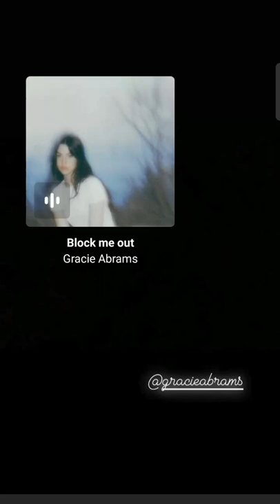jhope insta story : Block me out by grace Abrams , jhope with WWH ,great show 💯💯💯